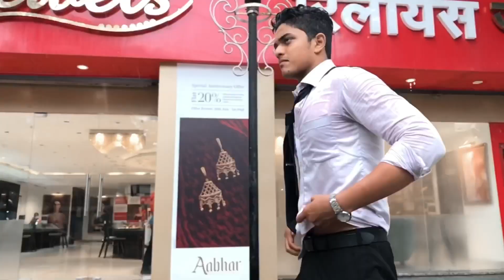PHOTOSHOOT ON OFFICE LOOK | OFFICE BOY PHOTOGRAPHY | 2 DAYS OF SHOOT